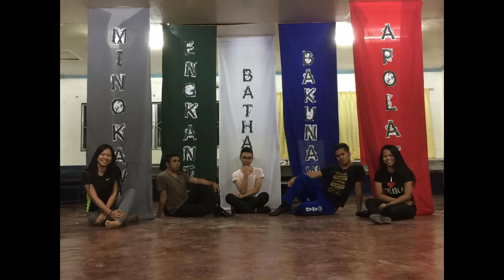My College Friends/Sisters/Family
This is a short Slide show of My Friends From College.

Names:
Rennel John Oran Quirante
Eurica Arellano
Kahlil Jose Ivan Demonteverde Sionosa
Kizzaline Golda  Linao Cassion
Harold Lagsub Banggay
And The Gorgeous Me
Eddie Caldo Coronado Jr.

To My Alpot Friends Please Take Time To Read Until The End!!!
I never thought that erasing the pictures of your friends on your phone is very heart wrenching. I never thought na kahit 64gb ang memory ng phone mo, hindi mo na kailangang mag erase. It really hurts but I need to. Erasing it feels like erasing the memories, erasing the bond, erasing the connection we have. Its just I don’t know, Sayang? To my friends eurica,harold,rennela,kizzaline and kahlil. Im sorry. I don’t know what I really contributed to any of you as a friend. Im feeling this Its Maybe because Im still stuck in the moment where we can still Hang Out and live our life to the fullest.. The World Changes, Our World Changed. I hope to See you All Soonest, This might sound so Cheesy but, Im never really myself around everyone but you guys! I don’t have to pretend. I don’t have to be somebody else. I don’t need to mask everything. I can always be free around you. Thank you for the memories worth cherishing.To my ExPartner as VP SOME Thank you Rennela Joanna Vermillon Quirante for the things you helped me with.I wish you luck with what ever you do, may God always provide you with everything you need. I know nga maski YAWA ka dzaii but you still believe. Ayaw sigeg gasto sa mga bagay nga kaisa mo lang magamit. Ayaw painto pahulam sa mga laki nga dile kabalo mubayad ug 500.To my Bipolar/Genius/Borderline Friend Thank you Kahlil Jose Ivan Demonteverde Sionosa for the knowledge and wisdom you shared. Sa Pag Movie Marathon natin. Sa pagpapatulog sakin dun sa boarding house mo. Sa pag padugay mo sa bayad sa imung utang.sa pag pakopya. Ug sa imong mga kabuang about your inventions. Sana pagnagkita tayo librehin mo naman ako or kahit sino sa amin. Being kuripot is nice but don’t over do it. Spread love, Spread your Wings. Keep your comments if may na Typo or na Wrong diri huh! Wahahhahahah LOVE WINS! To my ever supportive sa biga friend, Thank you Eurica Arellano for the new things I never encountered if it were’nt for you (ma pa B.I man or G.I.) Shat!!! SHat! Shat! hahahaha you are the one who pushed me to do things academically. You encouraged me to participate, with the help of your former torpeng manliligaw. I wont drop vincent’s name na kay basig ma bal an nila nga si Vincent M. to sya. Katong Gibasted Nimo. I wish Matapos na imung mga problema nga dapat wala na nimo gina problema. Stay always Safe.To the one who Influences us to make away to iba, The ever demonyita Friend Thank you Harold Lagsub Banggay for making me the assistant treasurer: thats where all the good things started to happen. If it wasn’t for your suggestion to our super bigaon(way char, pero secret lang) Adviser, I wouldn’t have experienced the tig alas Tres sa aga mag uli ug mag balik alas Syete sa aga for our event. Bawas bwasan na natin ang kaplastikan dzaii, I know you are really a good person inside, you just tend to put up(subconciously) a Strong personality for your own defense. Be Happy always and Always Use Protection huh!? To the Mother figure pero pinaka Alpot sa tanan, usahay innocent always Alpot friend Thank you Kizzaline Golda Cassion for being our ate, for the maturity you imparted, you were the only one who messaged me directly and made me realize the things I will be missing if I did That. Ayaw na sigeg Laag, ug ipagpatuloy na imung na simulan. Kay magkita pa ta sa barko sunod. From the bottom of my hypothalamus, I really love you guys! Even for the times na naasar na tayo sa isat isa (buang man gud si rennela), yung times na nag aaway tayo(MarElympics 2016-Harold and Friends). Yung mga times na nagdedebate tayo(Rennela and Kahlil), 1 friend against all (may mga times na pinag tutulungan natin si rennela). Yung mga times na May nililibak tayo na pag kaaway ng isa(Harold), dapat kaaway na ng lahat(Yung sila Okja,Katy singer, Si Debty And many more-credits to Harold parin hahahahha sorry dzaii!). Yung we do teamwork(Sa Mga exams,Projects,Assignments,Events pati na rin yung nag gogroup study daw tayo para sa Thermodynamics and Physics(Thanks to Sir Mercado). Its like, you guys are the Friends slash Sisters slash Family rolled in to One that I wished that never had. I really miss you Alpots. And even if merong Messenger na kayang iconnect tayong lahat. It would feel Awkward now. I wish I could still be as close to you as before but we all have our different set of priorities now. We are all susceptible to change; I Changed. Im Praying for everyone’s success. Im wishing you long life and Good Health.Thank you that you welcomed me into your lives. Until we Meet Again. God Bless us all and Good Luck!